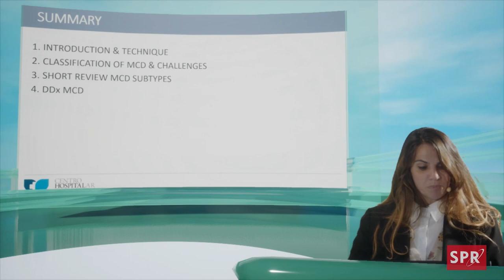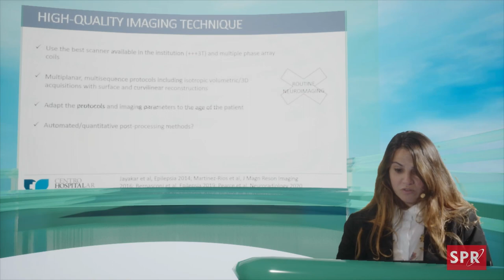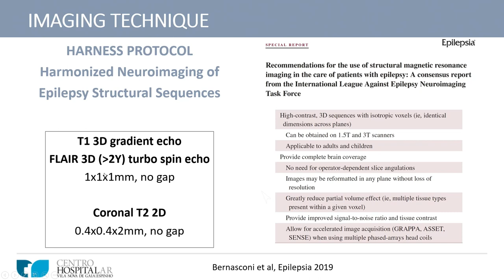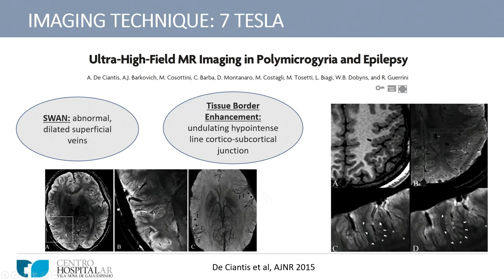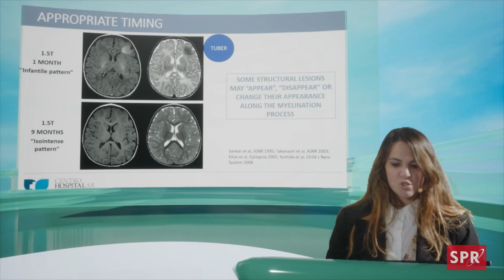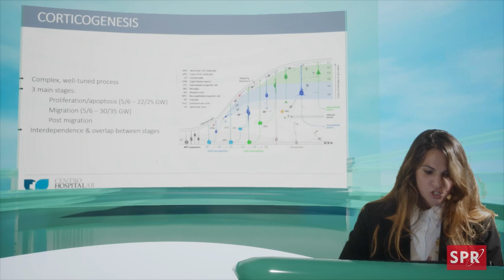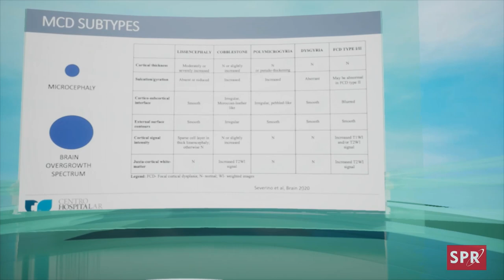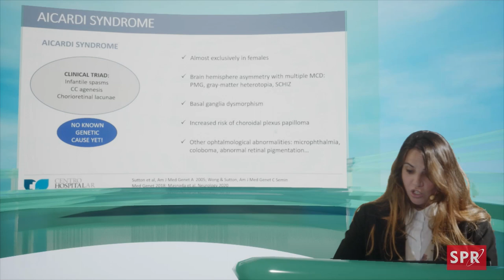Sessão Científica - Neurorradiologia Pediátrica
Confira a Sessão Científica apresentada na JPR 2023 -  Malformações Encefálicas.